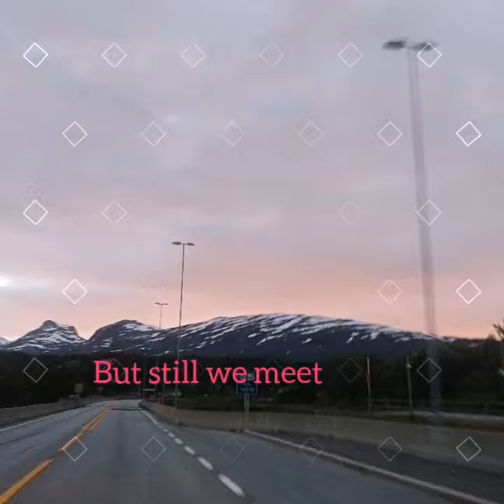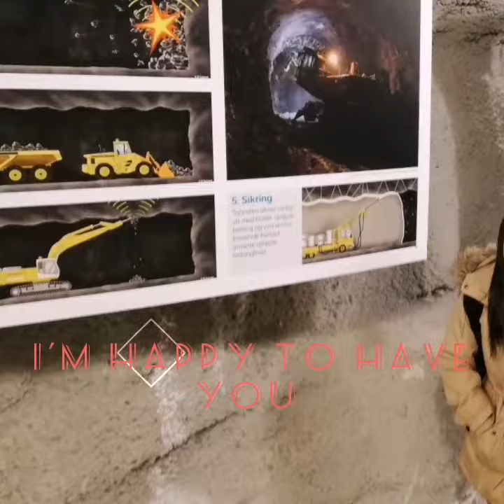NORWEGIAN /FILIPINA STORIES OF JOURNAY#VLOG2 Our vacation